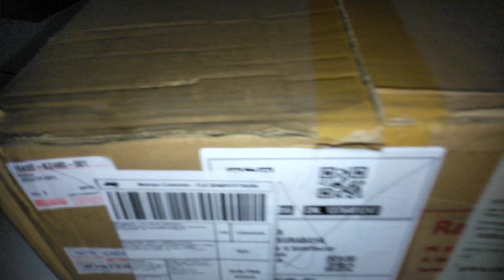radiator ayla agya ori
JBS OYE
WORKSHOP ADA DI AREA BLKI TUBAN
Jasa bor sumur
Stroos paku bumi
Inst. Listrik
Inst.air ledeng
Las pager kanopi
Ground. Pembumian dg alat ukur
Pas. Penyalur petir
Terima kasih